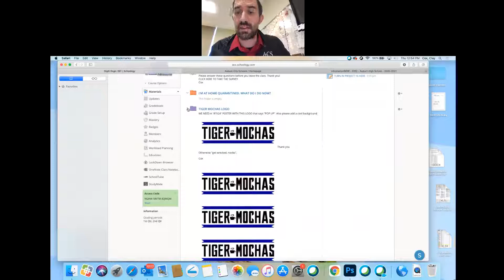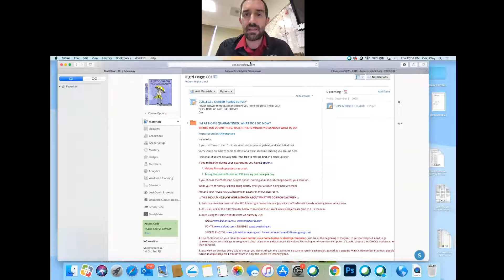NEWS/UPDATES FOR QUARANTINED FOLKS